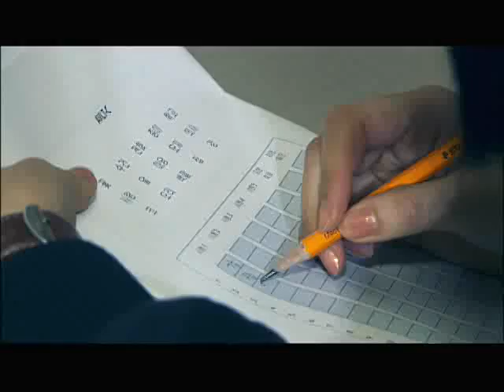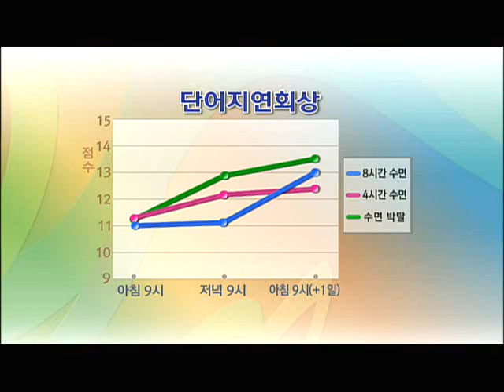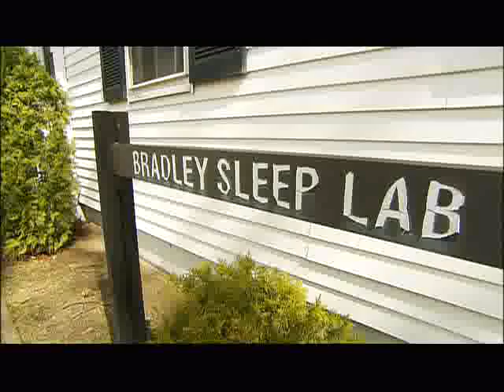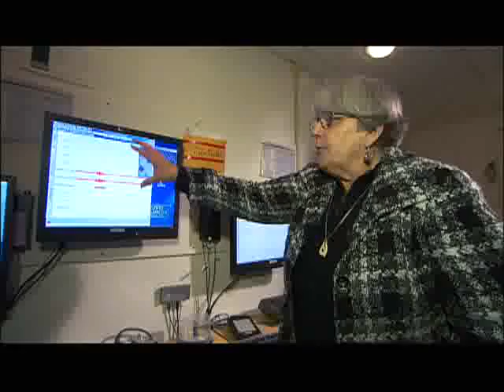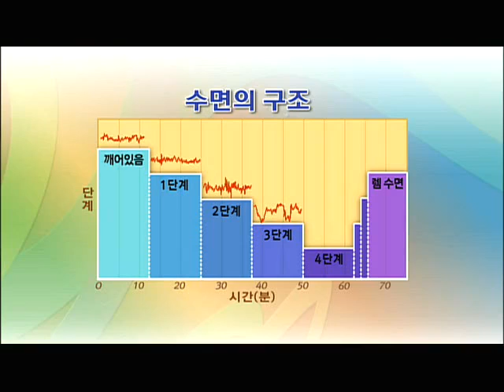EBS 다큐프라임 - Docuprime_10대 성장 보고서, 1부 사춘기 수면일기_#003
EBS, EBS 다큐프라임, Docuprime, 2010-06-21, 10대 성장 보고서-1부 사춘기 수면일기

10대 청소년들의 일과를 관찰하고 수면 패턴을 분석한다.  수면부족이 사춘기에 미치는 영향을 실험을 통하여 분석한다.